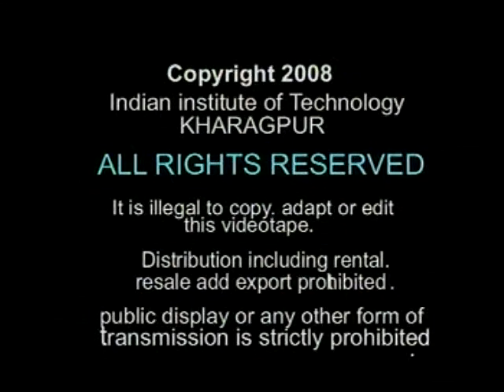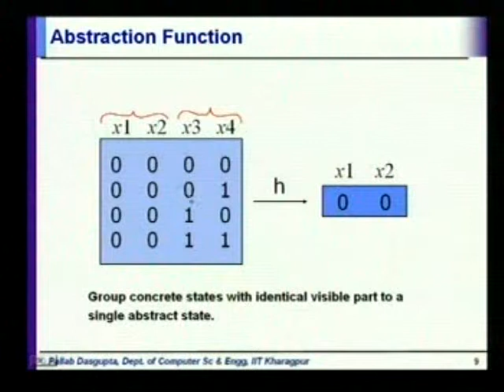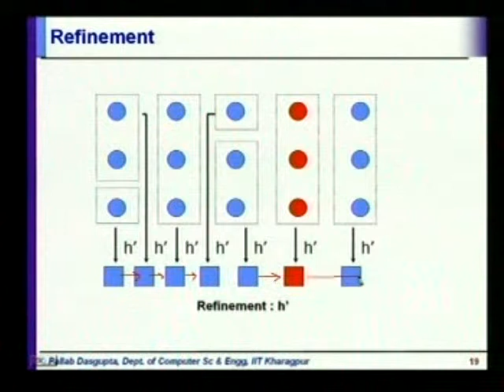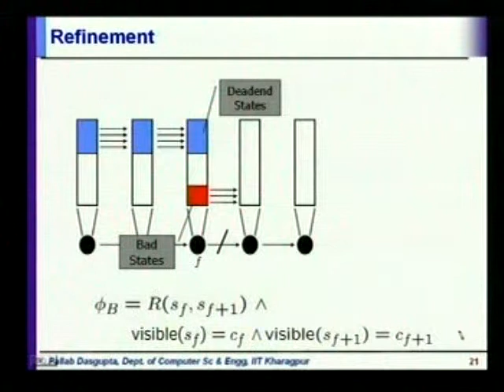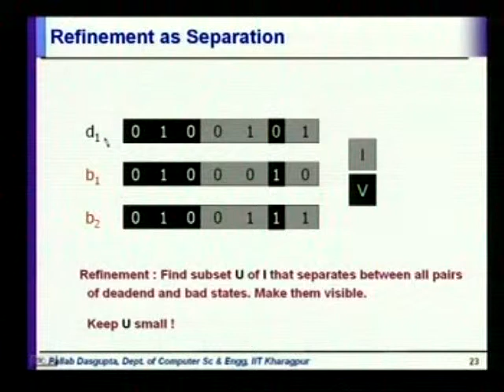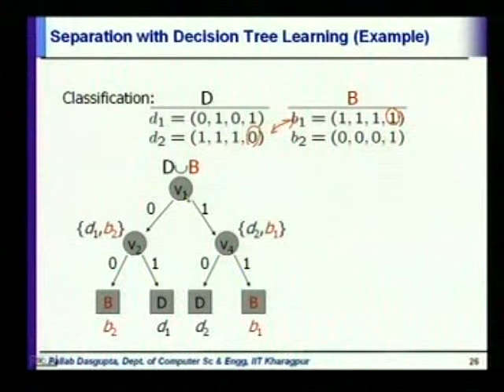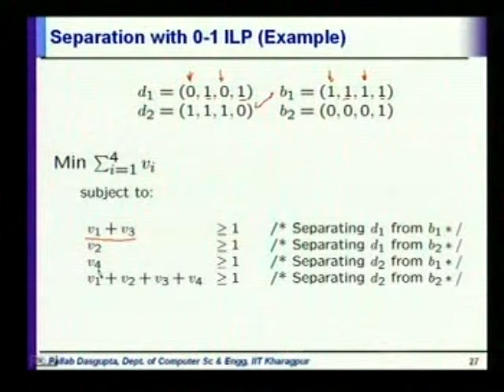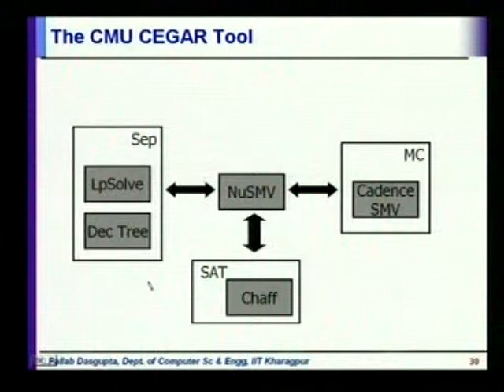Lect-26 abstractions and refinements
IIT videos on Testing and Verifications of IC by Prof. Pallab Das Gupta sir